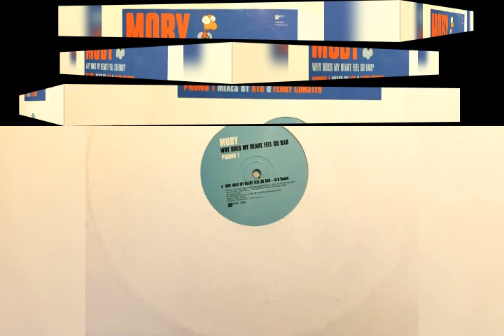Moby - Why Does My Heart Feel So Bad? (Ferry Corsten Mix)